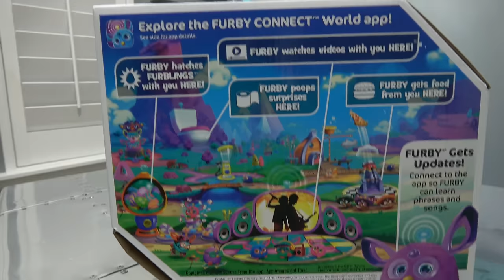What's inside a Furby Connect?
We CUT IN HALF a 2016 Furby Connect and a 1996 Furby to see what's inside. These are very advanced smart toys that may creep some people out.